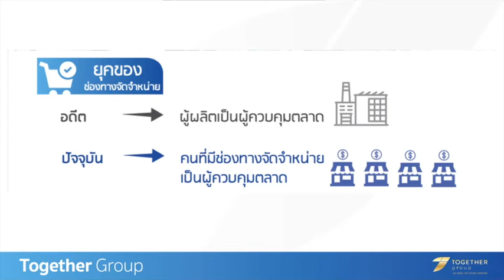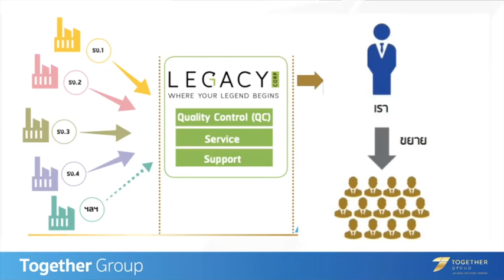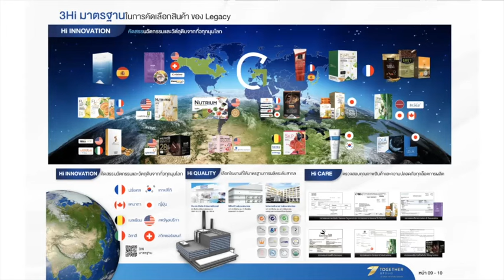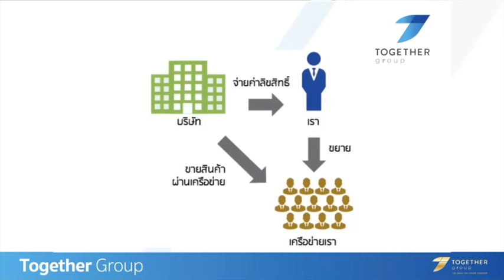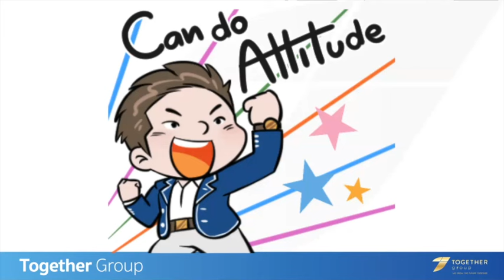Ep12 Legacy ต่างจากบริษัทอื่นอย่างไร